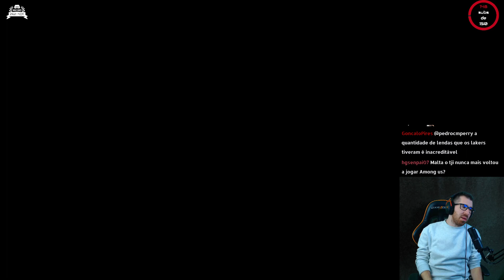ÁGUIA CARREGA DENTINHO INANIMADO (READ DEAD RP #9)